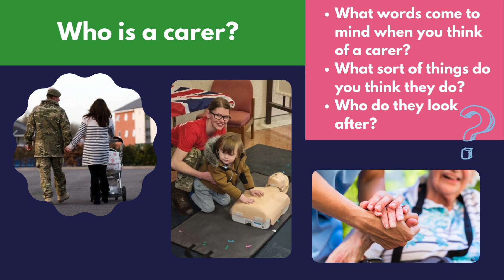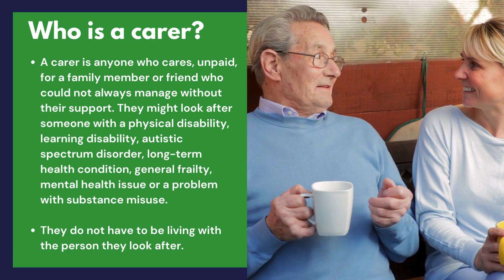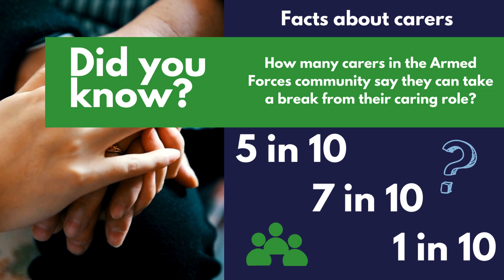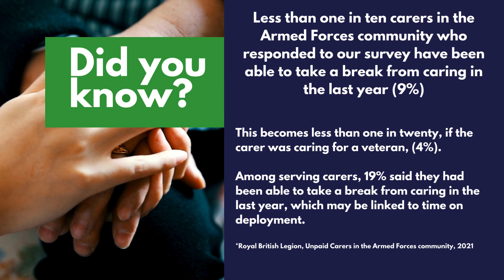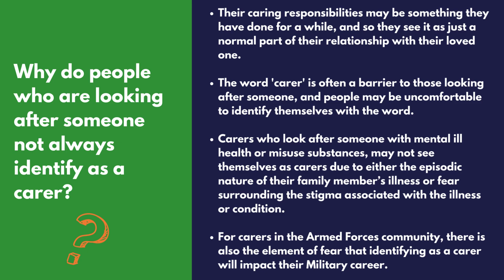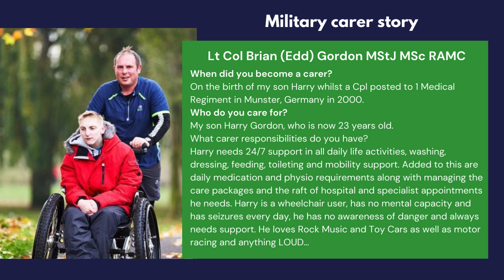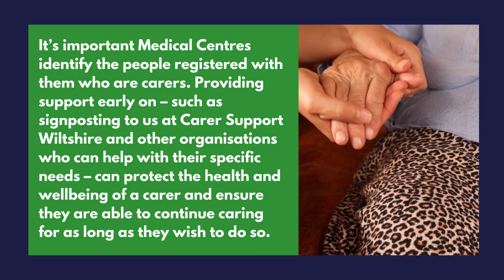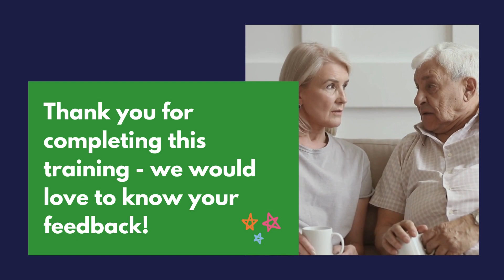Military Carer Awareness Training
Learn how to identify an unpaid carer, what their day to day life is like and how you can best support them.